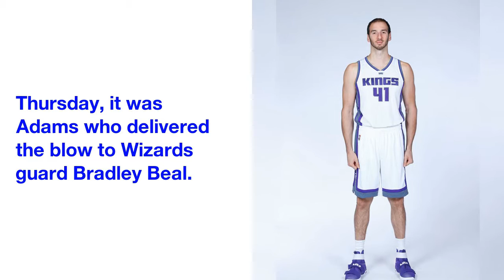Watch: Steven Adams kicks Bradley Beal below the belt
Steven Adams  has  a  habit  of  getting  involved  in  kicks  to  the family  jewels.
Thursday,  it  was  Adams  who  delivered  the  blow  to  Wizards  guard  Bradley Beal.
 In  the third  quarter  of  the  Thunder's  matchup  with  the  Wizards,  Adams  was  fighting  for  a  loose  ball  when  he  kicked  Beal  straight  in  the  groin  region.
Adams  has  a lot  of  experience  with  contact  like  this,  it's  just  normally  Draymond Green  who  is  inflicting  the  pain  on  the  Thunder  center.
 Unfortunately  for  Beal,  it  was  his  turn  to  feel  the  hurt.
However,  upon  further  review  Adams  was  called  for  a  technical  foul  for  the  contact,  so  it  wasn't  all  bad  for  Beal  on  the  night.